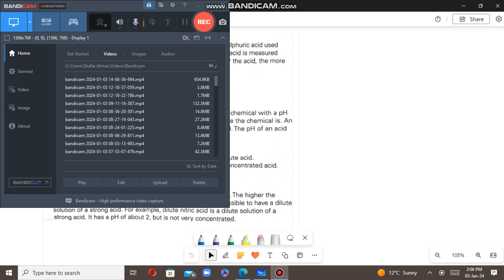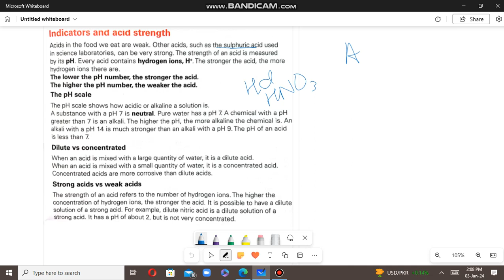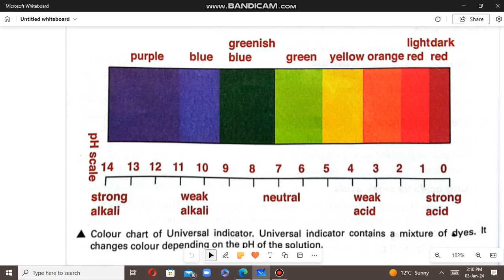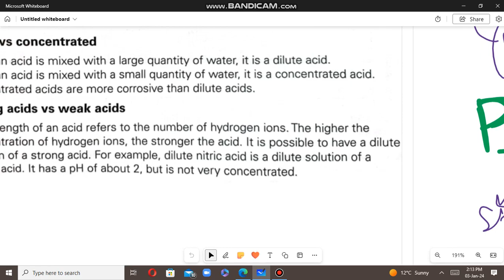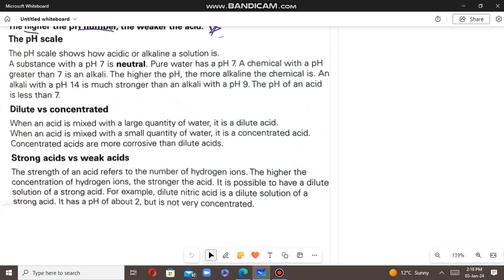Indicators and acid strength (part-1) Oxford Science class 8